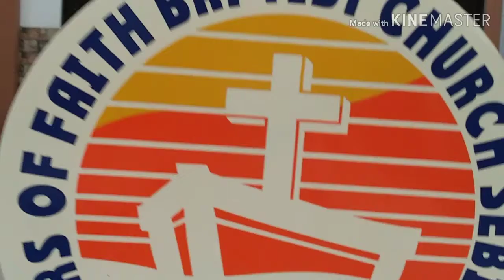ADULT👊 Vs Young People💪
Rivers of Faith Baptist Church Joint Fellowship.
Masayang maglingkod sa Panginoon😇